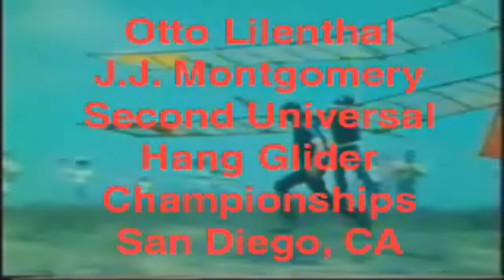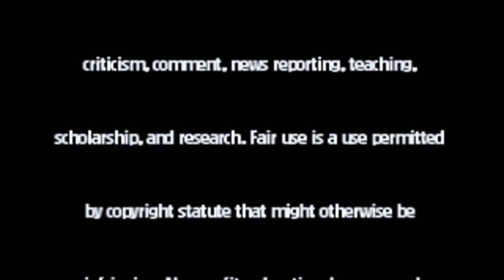Playground in the Sky -Opening Scene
Carl Boenish, film maker & professional Stuntman / Skydiver produced a feature film on hang gliding & skydiving sports in 1977, this is an opening segment from Playground in the Sky by Carl Boenish. We are celebrating the 40th anniversary of the beginning of Hang Gliding this May 23rd 2011 - several clips in this  video were taken at the original hang gliding meet -please visit LIFT On Line Magazine for more information. Our aappologies for the low quality of this clip and the odd size format due to process complications -